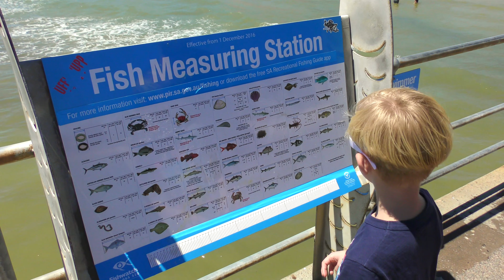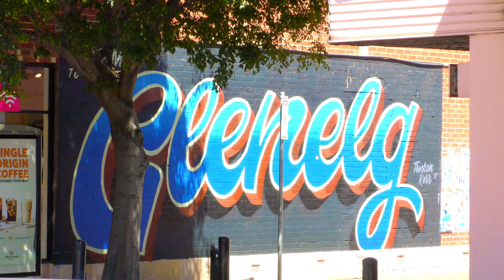Glenelg - Adelaide - Australia